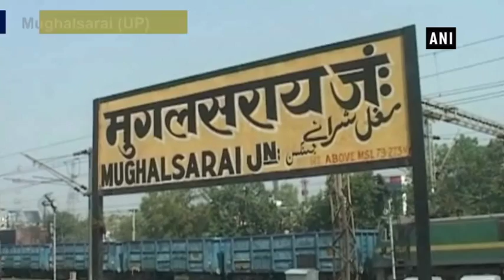Passengers exhaust in heat after AC of Jammu Tawi-Kolkata Express stops working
Mughalsarai (UP), may 07 (ANI): At Mughalsarai, thousands of passengers walked out of Jammu Tawi-Kolkata Express on Monday. Although it was scorching heat outside, people sighed with relief as they were stuck inside the train without AC for a long time during the journey. The engine of the AC broke down, when the train was crossing Lucknow. A police official told ANI, “The matter has been resolved now. We have requested the passengers to co-operate.”